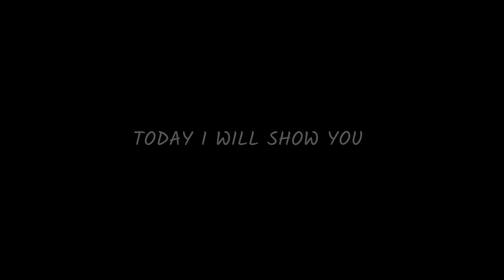BE READY FOR THIS BIG CHANGES 🤯 DON'T MISS IT ⚡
1.Garena Free Fire Indonesia Live
2.Garena Free Fire Brazil Live
3.Garena Free Fire Brasil Live
4.Garena Free Fire India Live
5.Garena Free Fire Singapore Live
6.Garena Free Fire Thailand Live

🏷️ tags ingnore